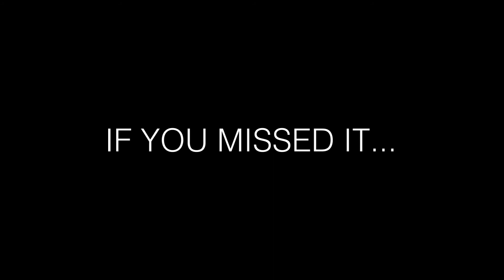Important News!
Take 10 seconds to watch this clip!
Did you catch it?...